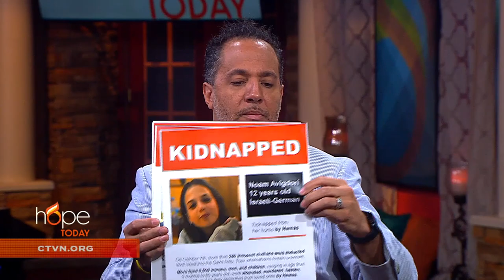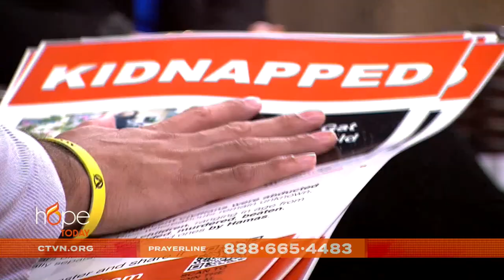The March for Israel & Standing Against Antisemitism